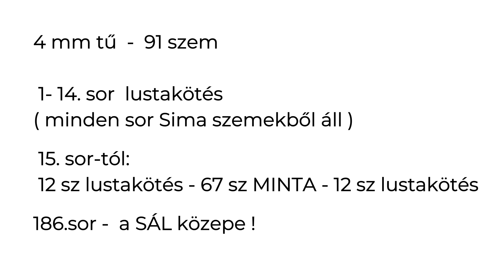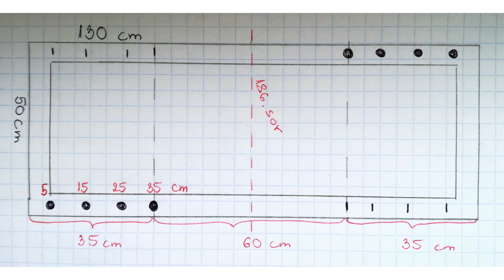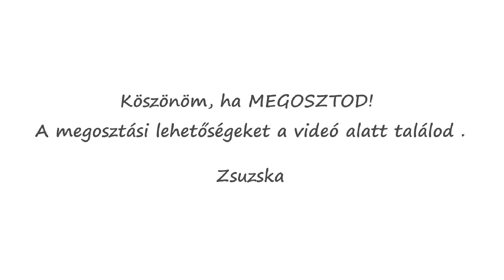Pille sál / stóla / poncsó / Knitted lace shawl-stole-scarf-poncho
Fonal:  100% merino gyapjú / Gombolyda
800m / 100g ( 75 g a sál "súlya" )
4 mm tű